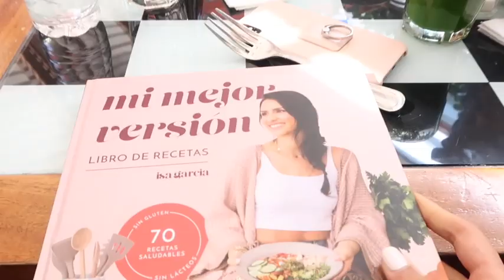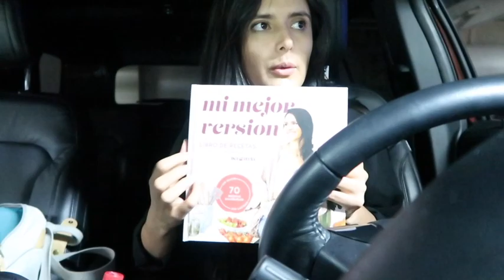LO QUE COMO EN UN DÍA + AMIGO SECRETO | VLOGMAS DÍA 19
Feliz día 19 de vlogmas! Espero que les guste este videito :)